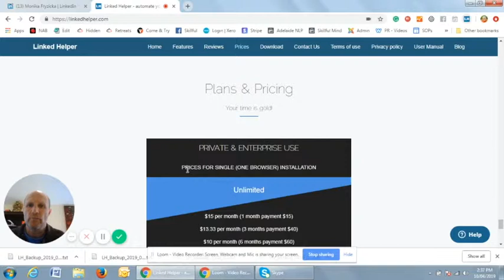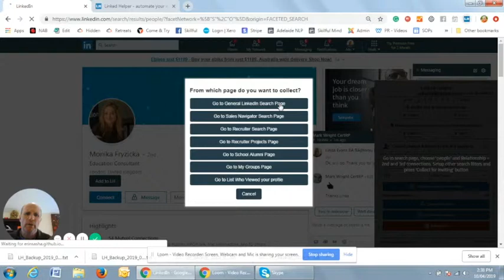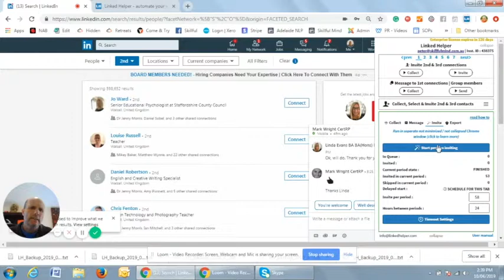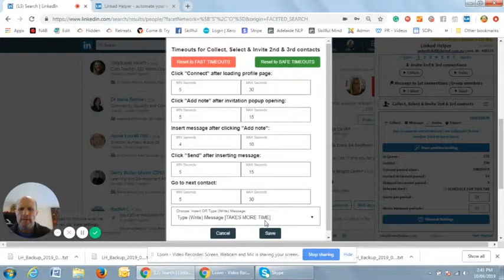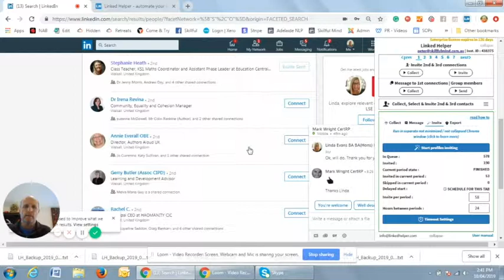Linked In #2 automation